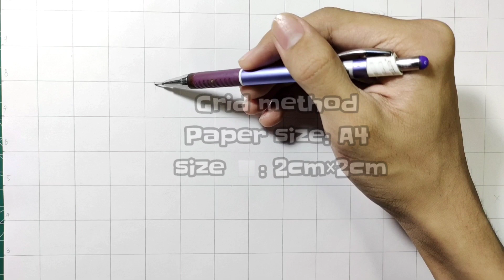Drawing Tokito Muichiro | Kimetsu no Yaiba season 3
Drawing Tokito Muichiro
鬼滅の刃

🎨Tools:

-Watercolor paper  (A4. size paper)
-mechanical pencil 0.5
-Drawing pen snowman 0.1 , 0.5
-Deli Sketch marker
-Deli oil pencil
-copic ciao
-Snowman marker (black)

Track: Toxic Joy - The Rave [Arcade Release]

Track: T & Sugah - Lost In Middle (ft. Mara Necia) [NCS10 Release]